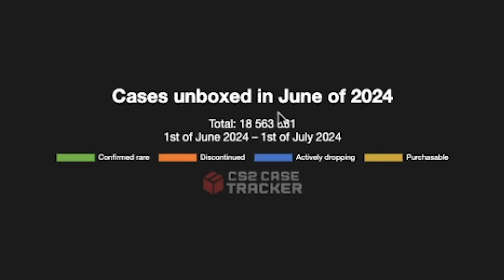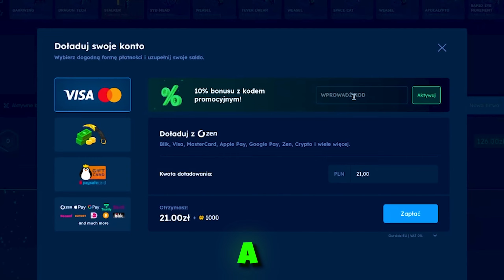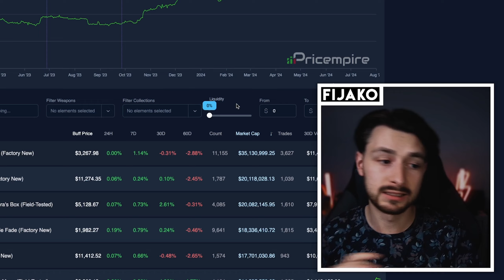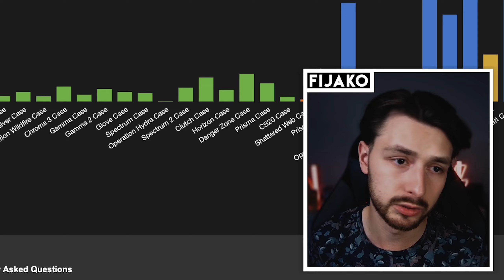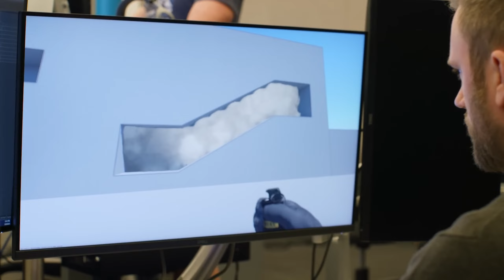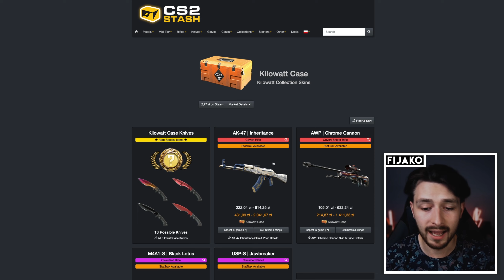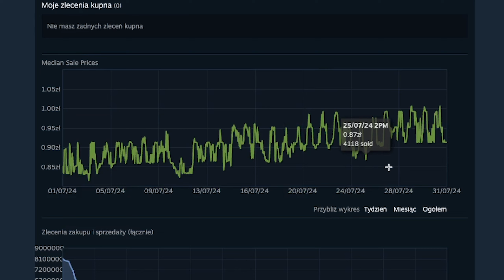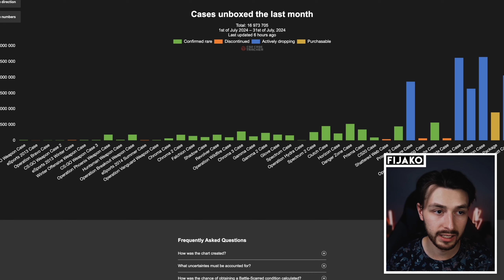DAWNO NIE BYŁO AŻ TAK ŹLE...